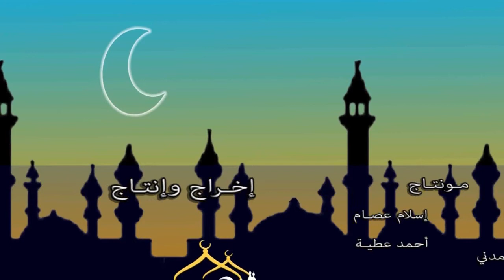أسئلة حول الصيام مع فضيلة الشيخ هشام الكامل - السؤال 10: أثر ابتلاع البلغم على الصيام